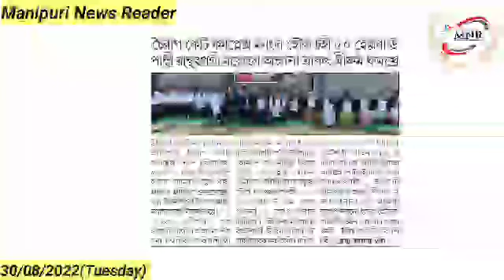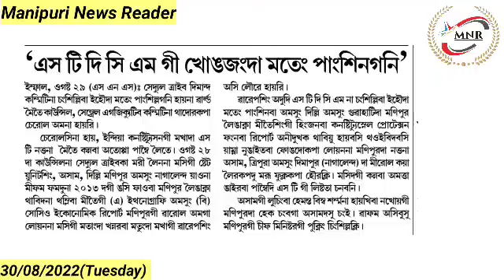BJP Office ta Thetlamba Prime Minister Narendra Modi gi Kokki Saruk Yaodaba Poster Louthakhre